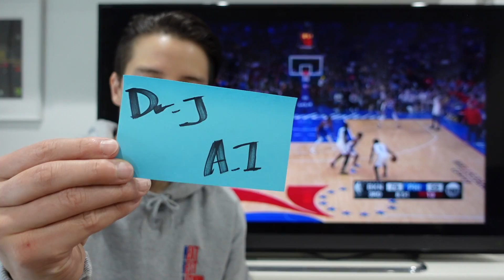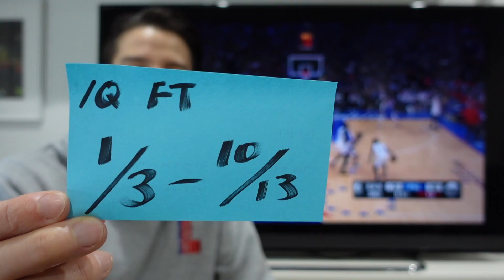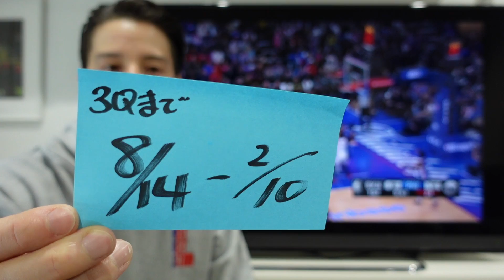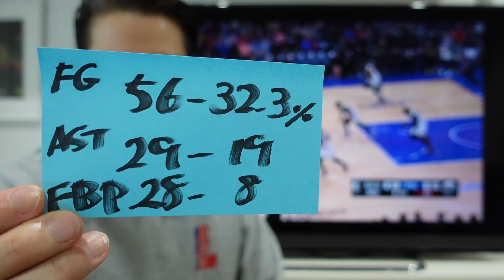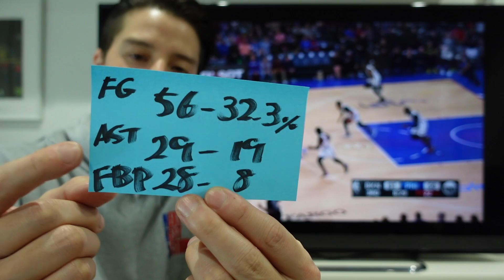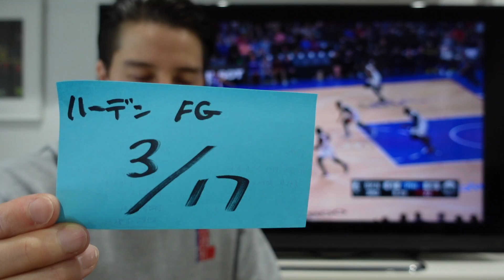【NBA】スコア以上に宝の山！？ ネッツvsシクサーズ 深掘りレビュー！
カイリーvsハーデン！KDvsエンビード (トラッシュートークも）！
空前絶後のShowDownのはずが. まさかの展開！？
しかしプレーオフに向けたデータ&チームの考え方としては宝の山！？

【映像協力】
僕も試合解説をさせていただいている NBA Rakuten さんのご協力です！